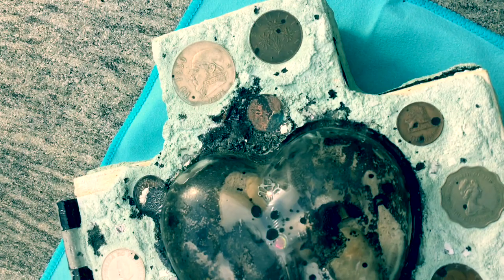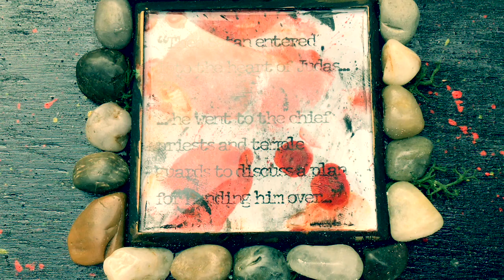12 HOURS - The Betrayal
Lynn Kilbride's artistic reflection on the last twelve hours in the life of Jesus Christ.